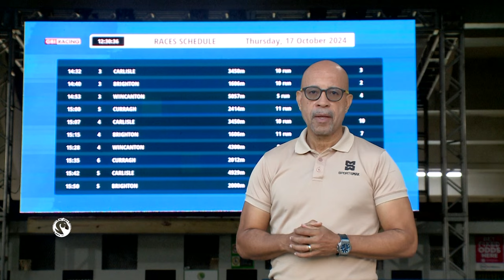At the Track | Oct 17, 2024 | SportsMax TV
In this week’s At the Track presentation, the latest action from Jamaica’s Caymanas Park with Cup and Trophy wins for the 4YO colt Fearless Soul, and the 3YO filly Himaya closing a 4-timer for leading jockey Tevin Foster. Barbadian jockey Rocco Bowen, a stakes winner at Thistledown where he is the new champion jockey, a magnificent stakes triple at Charles Town for Barbadian rider Reshawn Latchman. Added-money wins too in Canada for T&T jock Kerron Khelawan and Barbadian N’Rico Prescod, and a thrilling Dewhurst Stakes finish at Newmarket in England.